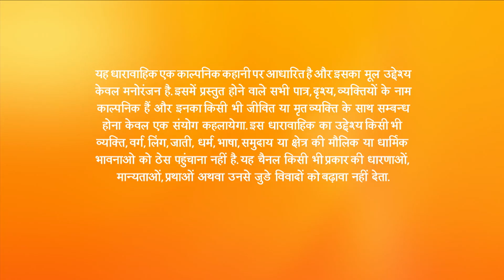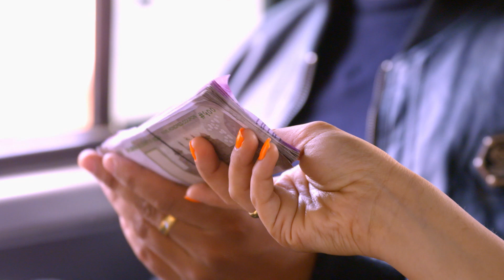Dil Dhoondta Hai - Full Ep - 64 - Vishwambhar Dalvi, Raavi, Abhijeet Dalvi, Avinash Dalvi - Zee TV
Show Name : Dil Dhoondta Hai
Producer/Star Cast : Stavan Shinde , Shivya Pathania , Ashish Dixit , Pratiksha Jadhav

Dil Dhoondta Hai is a Hindi television series starring Stavan Shinde and Shivya Pathania in the lead. The story revolves around Raavi who chooses to stay in a chawl after marrying Vishi, leaving behind her huge house in Punjab. After a while, she faces problems in adjusting to the constricted space. Join her in the journey, as she tries to adjust with her new family in a different living condition.